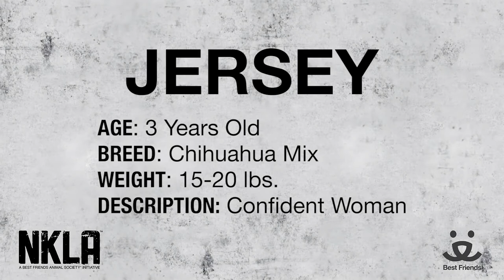Meet Jersey a Chihuahua Short Coat currently available for adoption at Petango.com! 5/29/2014 12:23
[MY ADOPTION FEE IS SPONSORED WHICH MEANS I AM FREE TO ADOPT TODAY!] Jersey is a delightful 14 pound Chihuahua mix who loves to play and has a zest for life! Are you looking for a running buddy? Jersey would love to join you! Want to smile? Jersey loves to be silly and chase after blown bubbles, too. Right now, her adoption fee is sponsored thank to a generous donor, which means she is FREE to adopt. Jersey is from NKLA Coalition partner Best Friends Animal Society Los Angeles and can be adopted at the NKLA Pet Adoption Center. Stop by to meet her today!